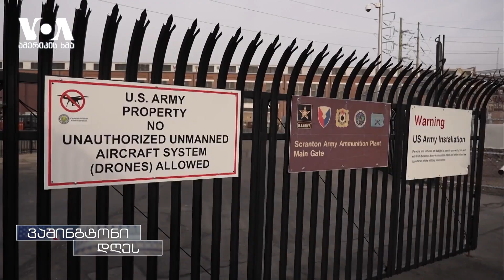სკრანტონის იარაღის საწარმო, სადაც უკრაინაში გასაგზავნი ჭურვები მზადდება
კიევი ამბობს, რომ მის შეიარაღებულ ძალებს ყველაზე მეტად არტილერიას სჭირდება.აშშ-მა უკრაინას მილიონზე მეტი საარტილერიო ჭურვი მიაწოდა და დახმარებას კვლავ აგრძელებს. „ამერიკის ხმის“ უკრაინული რედაქციის ჟურნალისტები პენსილვანიის შტატში მდებარე იარაღის იმ საწარმოში ჩავიდნენ, სადაც ჭურვების ნაწილი მზადდება